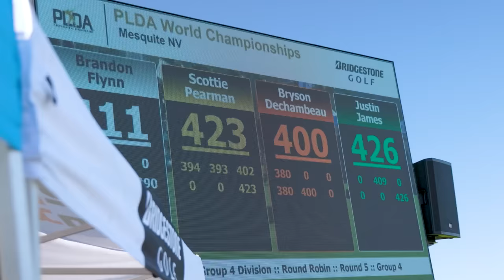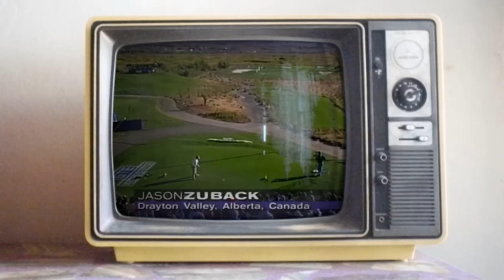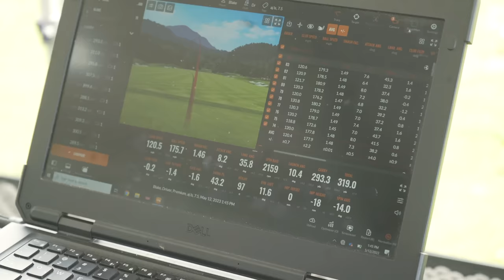Can CCA qualify for the World Long Drive Championship!?? PART 1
Our very own Blake Webber through the right concoction of Performance enhancing drugs starts his journey to becoming World Long Drive Champion.

Thank you @JAYCEEOH for the music!